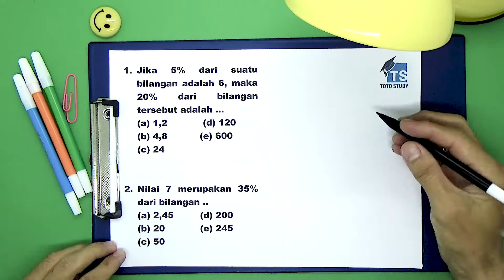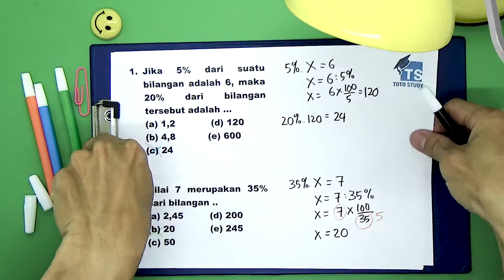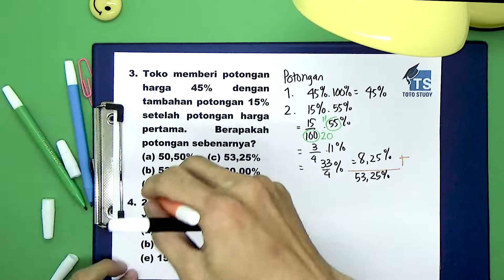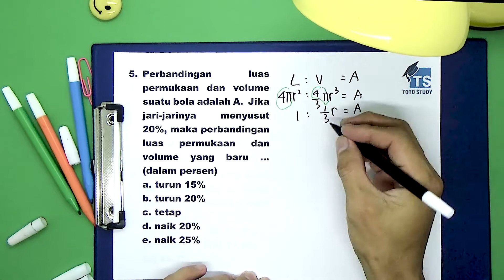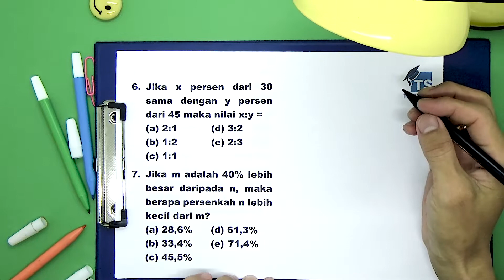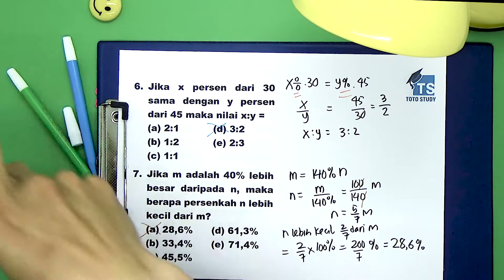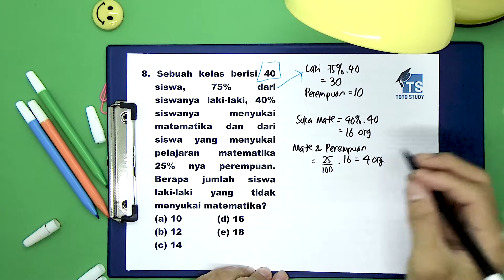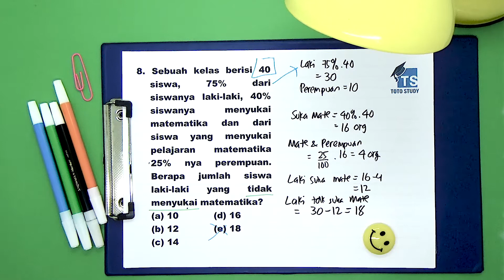TPS UTBK Bahas abis soal PERSEN - part 1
Persen atau persentase adalah salah satu topik yang dikeluarkan dalam soal TPS (Tes Potensi Skolastik) UTBK.
Sebenarnya materi persen ini telah diajarkan sejak sekolah dasar, dilanjutkan di SMP (Sekolah Menengah Pertama) dan digunakan sebagai alat bantu di SMA.

Tetapi soal-soal persen ini perlu kita pelajari lebih lanjut karena soal-soal UTBK kadang membuat kita banyak menghabiskan waktu bila tidak mengenal bentuk-bentuknya.
Soal-soal persen UTBK seringkali nyambung ke banyak topik, seperti pemahaman logika, bangun ruang, diagram Venn, dan kemampuan kuantitatif lainnya.
Video ini akan membahas macam-macam soal yang berkaitan dengan persen yang pernah dikeluarkan di UTBK dan juga prediksinya.
Soal :

1. Jika 5% dari suatu bilangan adalah 6, maka 20% dari bilangan tersebut adalah …
(a) 1,2  (d) 120
(b) 4,8             (e) 600

2. Nilai 7 merupakan 35% dari bilangan ..
 (a) 2,45         (d) 200
 (b) 20         (e) 245

3. Toko memberi potongan harga 45% dengan tambahan potongan 15%      setelah potongan harga pertama.  Berapakah potongan sebenarnya?

 (e) 60,50%

4. 25% dari 40 sama dengan x% dari 250.  Maka x = …
 (e) 15

5. Perbandingan luas permukaan dan volume suatu bola adalah A.  Jika jari-jarinya menyusut 20%,  maka perbandingan luas permukaan dan volume yang baru … (dalam persen)
 a. turun 15%
 b. turun 20%
 c. tetap
 d. naik 20%
 e. naik 25%

6. Jika x persen dari 30 sama dengan y persen dari 45 maka nilai x:y =
 (a) 2:1 (d) 3:2
 (b) 1:2 (e) 2:3

7. Jika m adalah 40% lebih besar daripada n, maka berapa persenkah n lebih kecil dari m?
 (a) 28,6% (d) 61,3%
 (b) 33,4% (e) 71,4%

8. Sebuah kelas berisi 40 siswa, 75% dari siswanya laki-laki, 40% siswanya menyukai matematika dan  dari siswa yang menyukai pelajaran matematika 25% nya perempuan.  Berapa jumlah siswa laki-laki yang
tidak menyukai matematika?

Selamat belajar! Semoga berhasil semuanya.  Amin

Softwares :
Adobe Premiere Pro
Adobe Photoshop